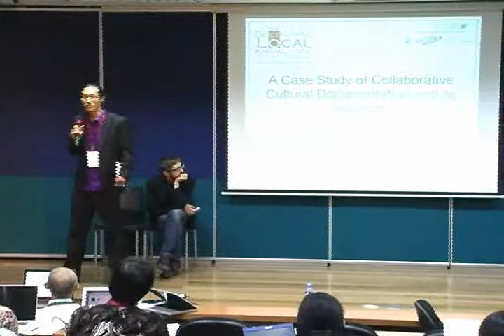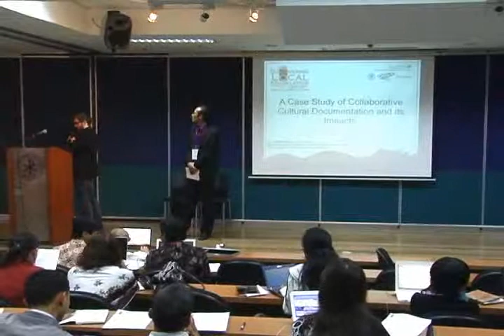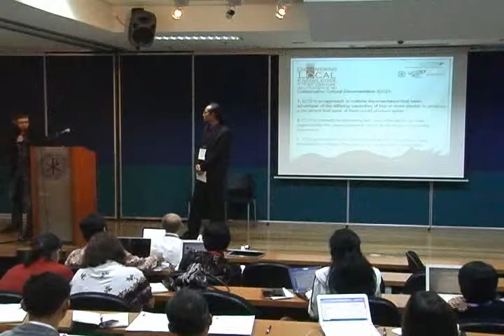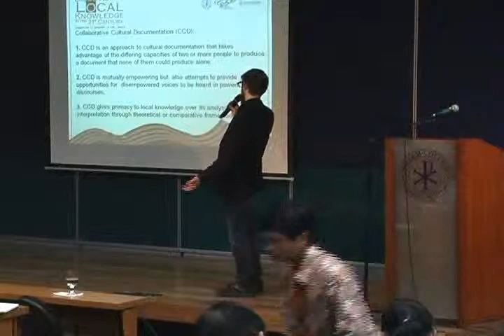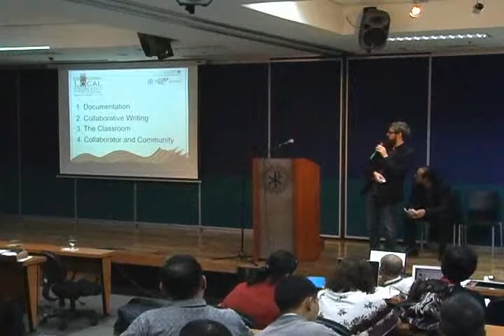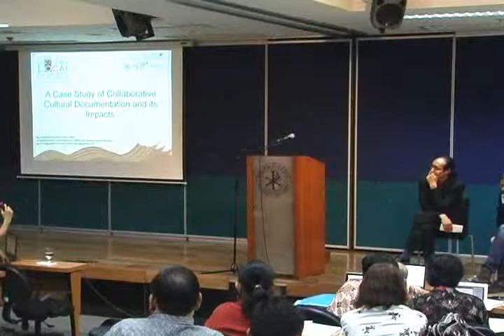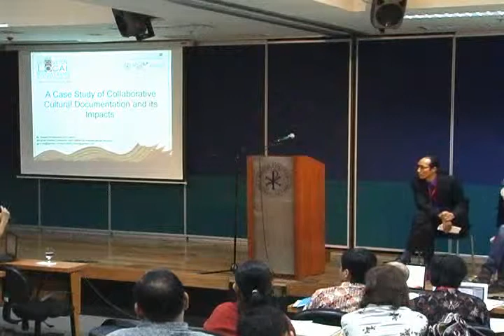02 Mr Gerald Roche.AVI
Discovering Local Knowledge in the 21st Century, Connecting Classrooms to the World